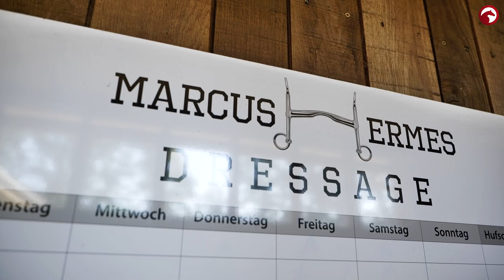Zu Gast bei Marcus Hermes 😍 | Wohin entführt er unsere Kim? ⛱️ | Das erfahrt ihr in Teil 1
Über seine Pferde, sein Training und seinen Werdegang - Hinter den Kulissen bei Marcus Hermes 👀. Die idyllische Anlage des Gestüts Düvelskotten, auf der Marcus Hermes seit über einem Jahr seine Pferde trainiert ist Drehort einer neuen Folge "Zu Gast bei ..." 🎬.

ClipMyHorse.TV ist die weltweit führende Plattform für Live-Übertragungen von Pferdesport & Zucht und Partner verschiedener nationaler Föderationen! Schauen Sie alle Pferdesport Veranstaltungen LIVE und kostenlos auf ClipMyHorse.TV!
Die Besten sehen und von den Besten lernen!

ClipMyHorse.TV is the world's leading platform for live broadcasts of equestrian sports & breeding and partner of various national federations! Watch all equestrian events LIVE and for free on ClipMyHorse.TV!
See the best and learn from the best!
Over 500 events per year can be watched LIVE and for free on ClipMyHorse.TV!